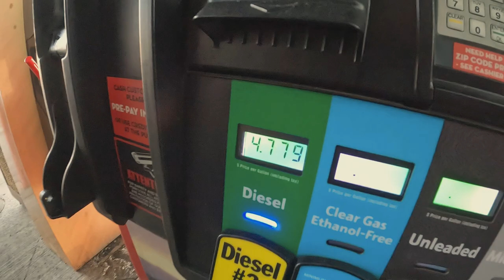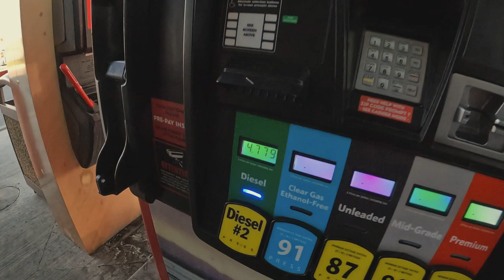Newbie forklift driver | Fast load and sleeping at home tonight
Some day if he gains experience he could be a great forklift operator, today hes in training.

If you would like to join the family and have your own van, extended and high roof email for your application today.